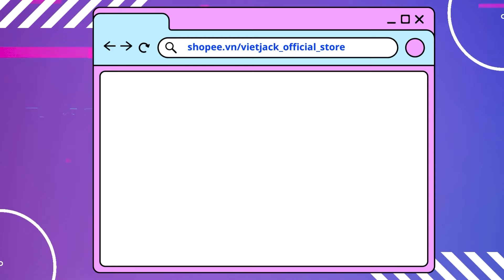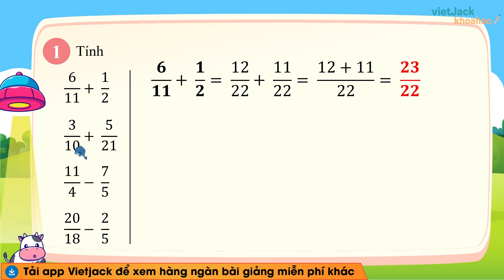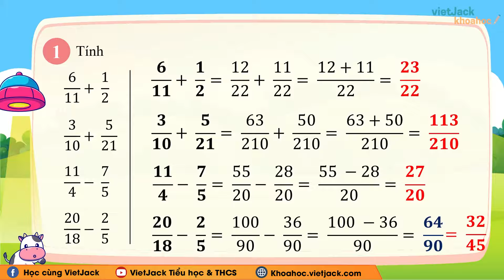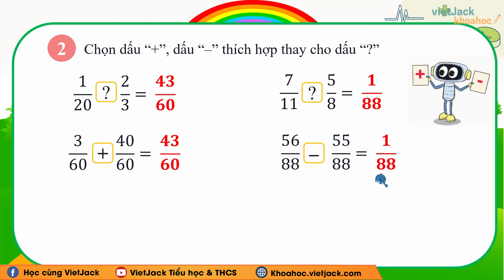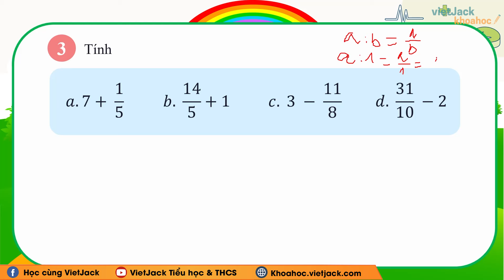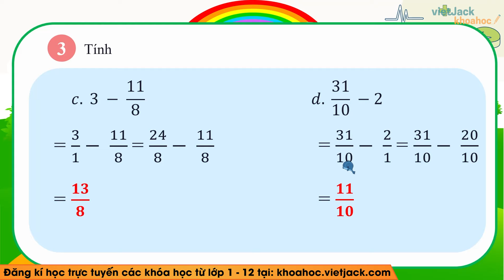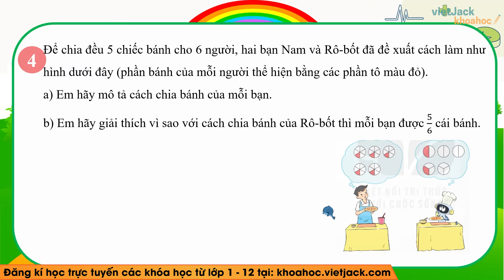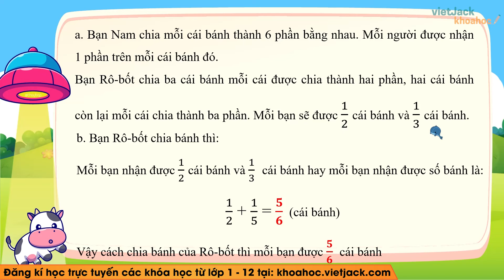Toán lớp 5 Bài 6: Cộng trừ hai phân số khác mẫu số - trang 21, 22 - Kết nối tri thức (DỄ HIỂU NHẤT)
Giải Toán lớp 5 Bài 6: Cộng trừ hai phân số khác mẫu số - trang 21, 22 - Kết nối tri thức (DỄ HIỂU NHẤT)

Cộng trừ hai phân số khác mẫu số là một trong những bài học hay trong chương trình học Toán lớp 5 - Kết nối tri thức và cũng có rất nhiều bài tập hay trong quyển môn Toán lớp 5 tập 1. Bài học này, cô sẽ giải chi tiết nhất các bài tập trong sách đầy đủ và nhanh nhất nhé. Theo dõi bài học cùng cô nhé !